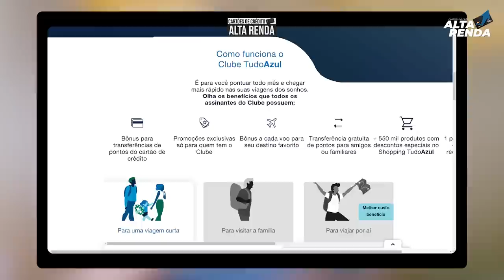💳CARTÕES ITAÚ TUDO AZUL VISA PLATINUM E MASTERCARD PLATINUM, OS BENEFÍCIOS DESTES CARTÕES.SAIBA AQUI